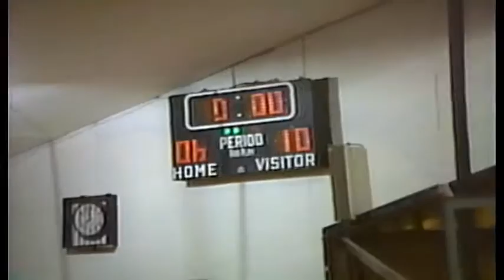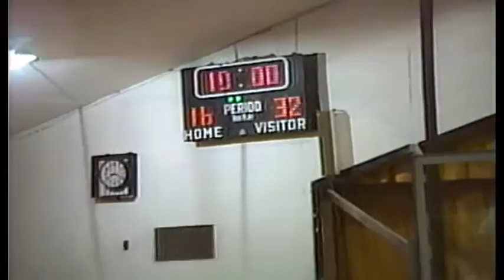20 Monument Playoff 2 13 1989